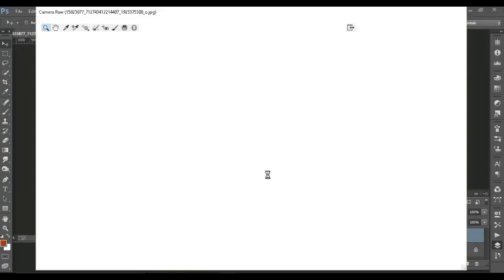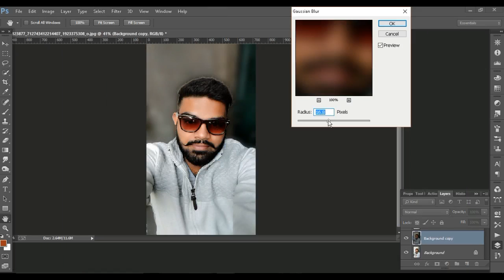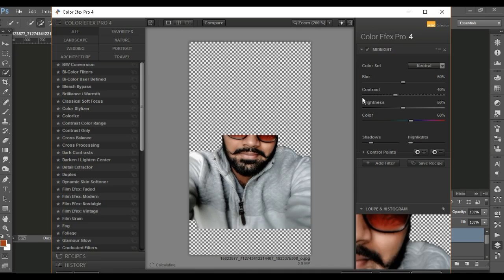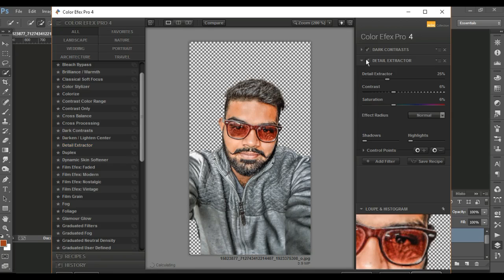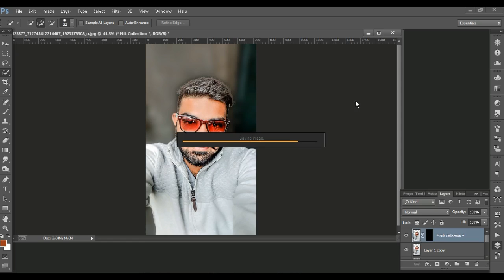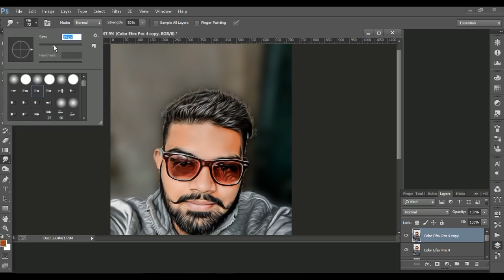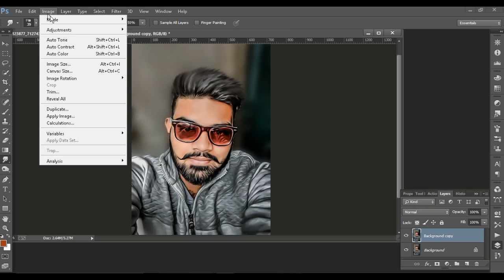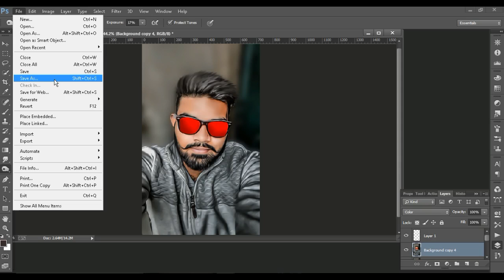Cb Edit Photoshop - How To Edit Like Cb Edits - Chetan Bhoir Editing - Photoshop Tutorial